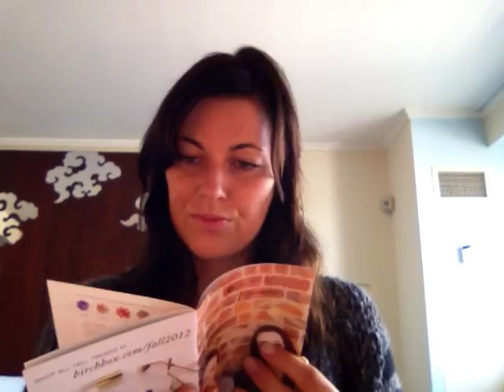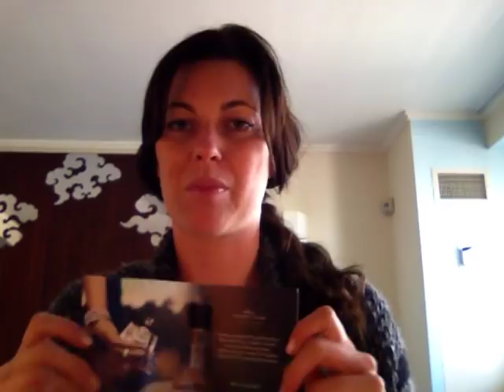Tristan Prettyman - September 2012 Birchbox - Content Reveal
Tristan Prettyman has a first look at the contents of the September 2012 Birchbox